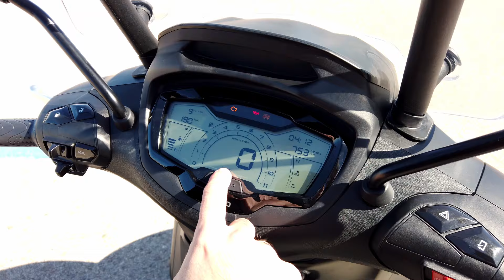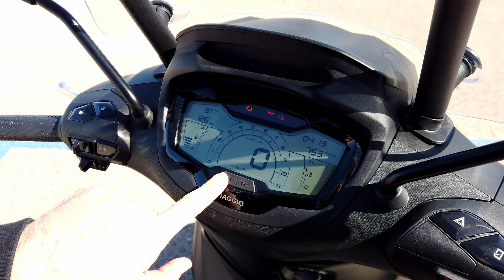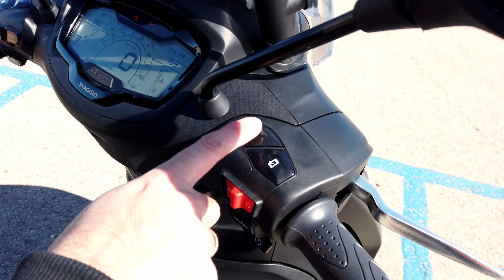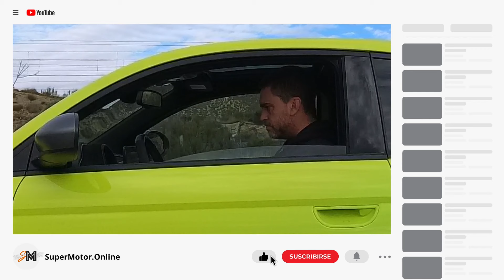Rodando con la Piaggio Beverly 400 2024 / SuperMotor.Online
El Piaggio Beverly 400 es un scooter GT de rueda alta que lleva años dominando el mercado europeo. Desde 2001, ha sido un referente de los scooter más urbanos y se ha convertido en todo un símbolo de Italia. Piaggio ha actualizado el Beverly con un nuevo diseño, un motor más potente y una mayor tecnología. Tuvimos la oportunidad de probarlo en una pequeña toma de contacto y ahora analizamos en profundidad el nuevo Beverly 400.

Índice de capítulos:
0:00 Introducción - Bienvenida
0:35 Análisis estático
7:25 ¿Cómo suena?
7:57 Análisis dinámico
12:52 Veredicto final

⚠️ NORMAS GENERALES ⚠️

1️⃣ Comenta siempre basándote en el respeto, no trates a los demás como no quisieras que te traten a ti.

2️⃣ Toma en cuenta nuestra visión práctica y sencilla en nuestras pruebas, te invitamos a ver nuestro trailer y entenderás un poco más.

3️⃣ Si tienes dudas sobre otro coche o modelo, primero busca en nuestro canal si ya lo hemos probado, ejemplo : Al volante de (marca-modelo del coche)….  Y debe salir nuestros videos.